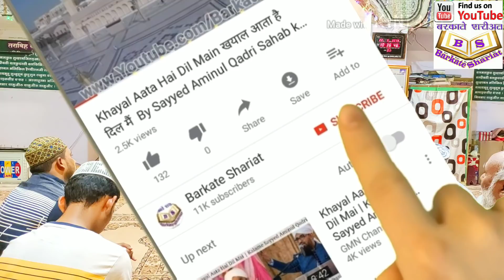दोस्ती किससे करे क़ुरआन की रौशनी में Dosti Kisse Kare Quran Ki Roshni Me By Maulana Zafar Aabid Noori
दोस्ती किससे करे क़ुरआन की रौशनी में Dosti Kisse Kare Quran Ki Roshni Me By Maulana Zafar Aabid Noori Satana

Founder-Mohsin Noori & Team JazakALLAHu Khaira.